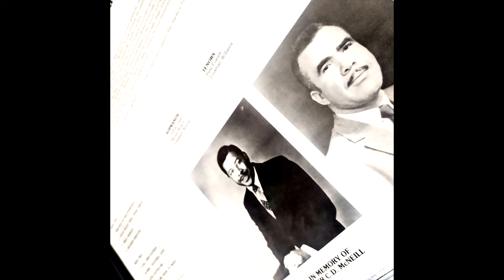Ruthie Shepherd - Teach Me How to Wait (198x)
Unknown Deep Soul Gospel from North Carolina, ripped from my copy.